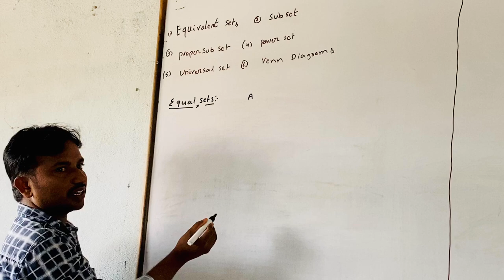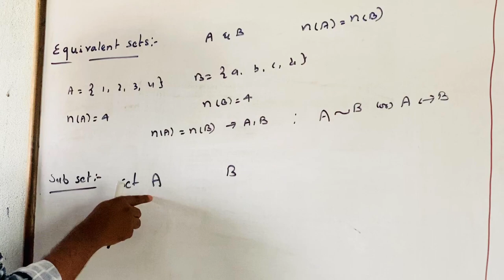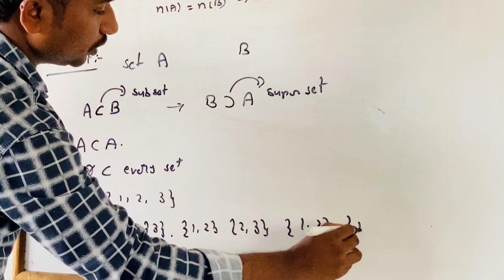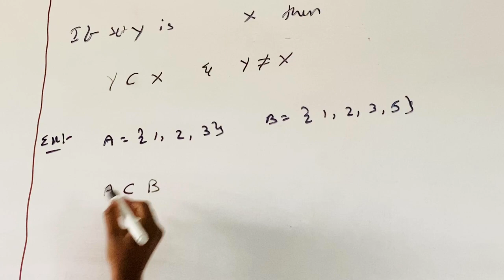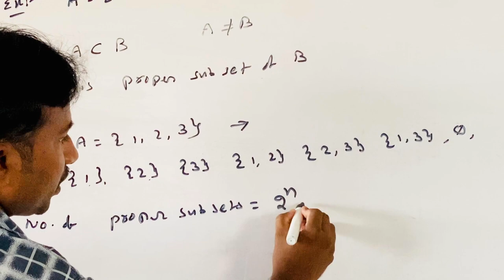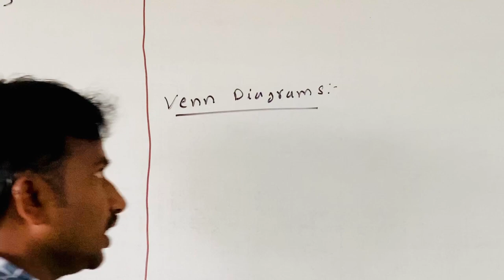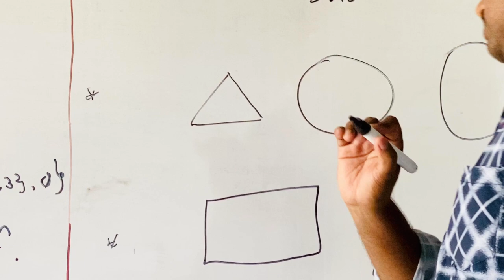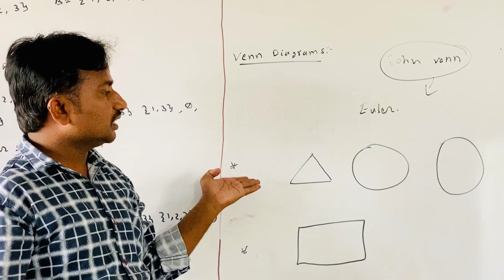SSV Bricks - VI IIT Foundation - Maths - Sets - Part 3